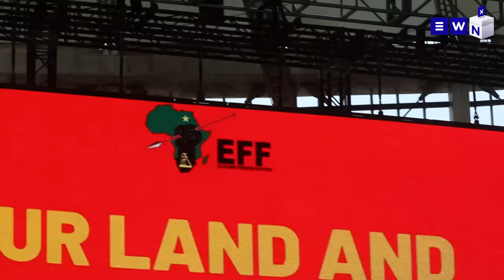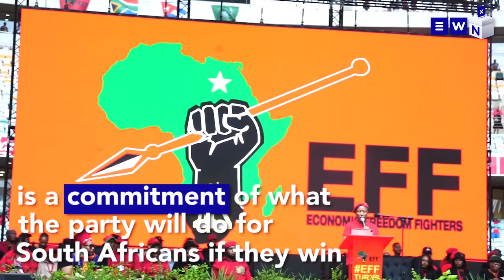HIGHLIGHTS: Moments from the EFF's manifesto launch at Moses Mabhida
The Economic Freedom Fighters (EFF) launched their manifesto on the 1oth of February 2024 at the Moses Mabhida Stadium in Durban.